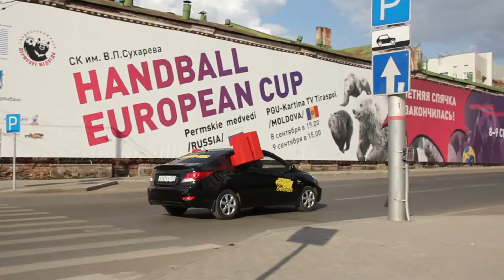Превью видеоролика Красные человечки покидают Пермь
Превью вирусного ролика для такси Везёт.

Наши лучшие работы в одном видеоролике.
Доверь создание рекламного видео профессионалам